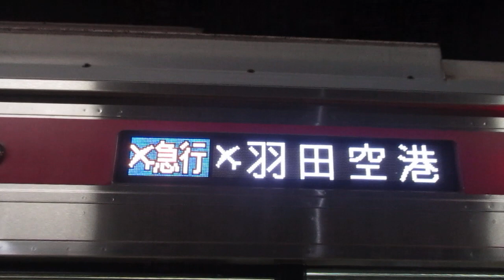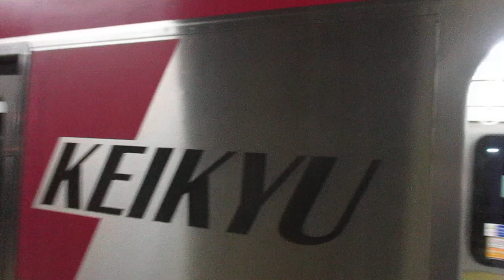【逗子・葉山始発、能見台～京急蒲田間急行運転、京急空港線内各停】京急本線エアポート急行羽田空港行き京急新1000形1473編成+1890番台1892編成(L/Cシート・トイレ付)8両 神奈川新町駅発車